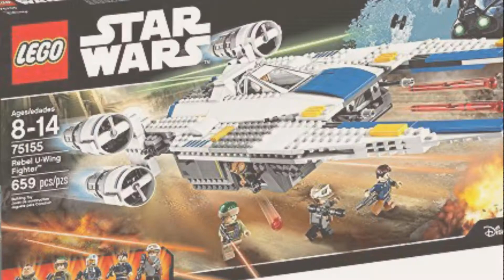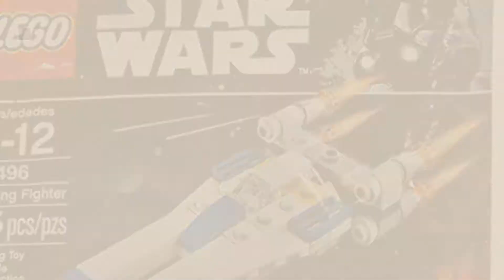Top 10 Lego Star Wars U Wing [2018]: LEGO Star Wars Rebel U-Wing Fighter 75155 Star Wars Toy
Black Friday / Cyber Monday LEGO Star Wars Rebel U-Wing Fighter 75155 Star Wars Toy by LEGO

Black Friday / Cyber Monday LEGO Star Wars U-Wing Microfighter 75160 Building Kit by LEGO

Black Friday / Cyber Monday LEGO Star Wars Y-Wing Starfighter 75172 Star Wars Toy by LEGO

Black Friday / Cyber Monday Lego 75155 Rebel U-Wing Fighter, Multi Color by LEGO

Black Friday / Cyber Monday LEGO 30496 Star Wars MINI U-Wing Fighter Polybag 55pcs by LEGO

Black Friday / Cyber Monday LEGO 75154  Star Wars TIE Striker Star Wars Toy by LEGO

Black Friday / Cyber Monday LEGO Star Wars Krennic's Imperial Shuttle 75156 Star Wars Toy by LEGO